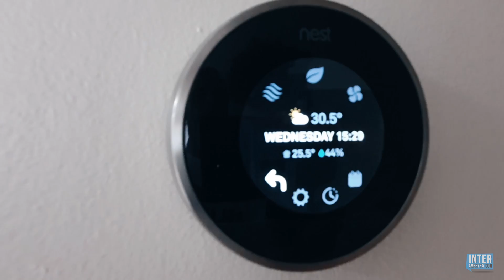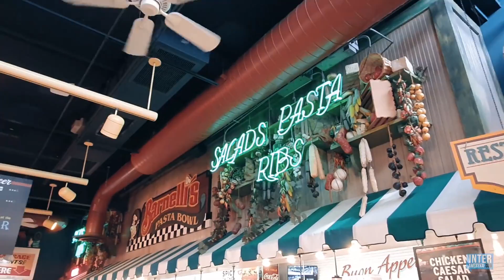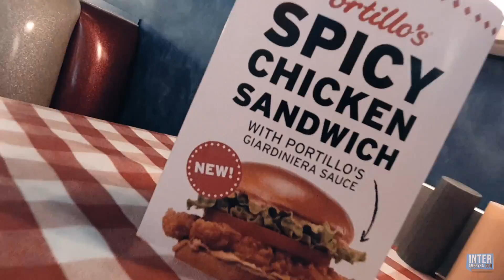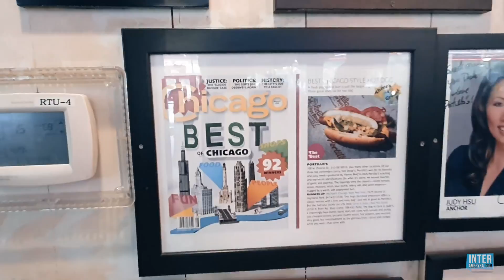Vlog z USA #01 - Fast Food + Droga 66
Podoba Ci się mój blog podróżniczy z USA i życie w podróży?
Życie w USA vlog:  @interameryka